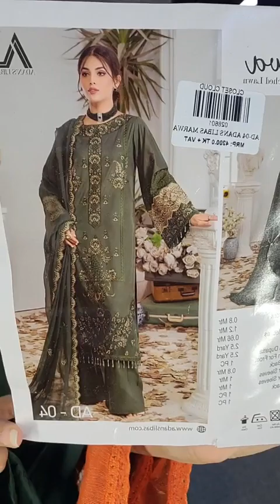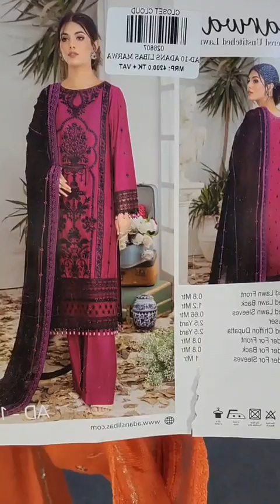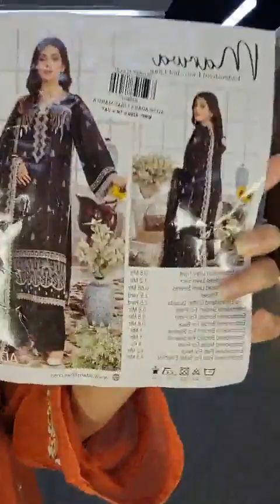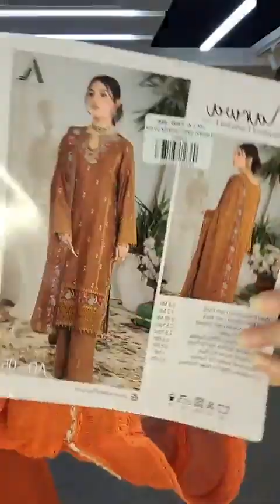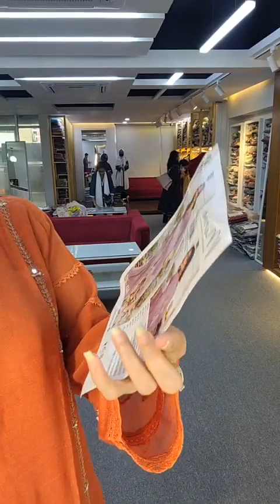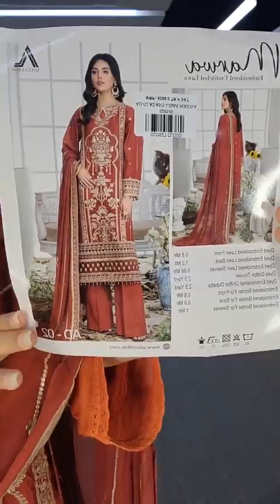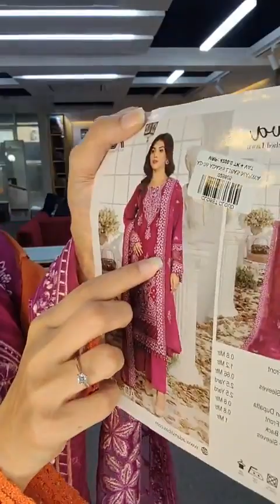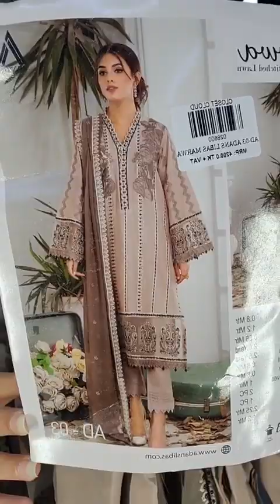Adan's Libas Marwa luxary Lawn collection | Closet Cloud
🚩Adan's Libas Marwa luxary Lawn collection ✨
Bailyroad : plot -2 new bailey road.
Lift:5 .** just infront of Baily star shopping
Complex.
Chattogram : 883/b m.m.ali road,golpahar mor ,Chattogram. (Lift -3 ).